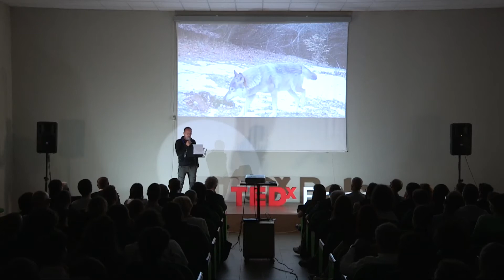Io, Randagio | Fulvio Valbusa | TEDxBolca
Come un ragazzo delle montagne veronesi è diventato uno dei più forti fondisti di sempre? Il prima, con la nascita in una famiglia umile e la perdita del gemello Silvio a 15 anni che la porta a scegliere l’agonismo. Grazie al talento e alla disciplina raggiunge i suoi traguardi. I Campionati italiani, la chiamata nella Forestale, la consacrazione alle olimpiadi di Torino con la medaglia d’oro nel 2006. E c’è un dopo, con l’addio al mondo dello sci e un nuovo obiettivo che rivoluziona la sua vita, seguire da guardia forestale il ritorno dei lupi in Lessinia. Ex fondista di livello internazionale, vincitore della medaglia d'oro nella staffetta 4x10 ai giochi olimpici di Torino 2006 e argento a Nagano 1998 ora è tornato nella sua terra, la Lessinia, in mezzo ai lupi come carabiniere forestale. This talk was given at a TEDx event using the TED conference format but independently organized by a local community.